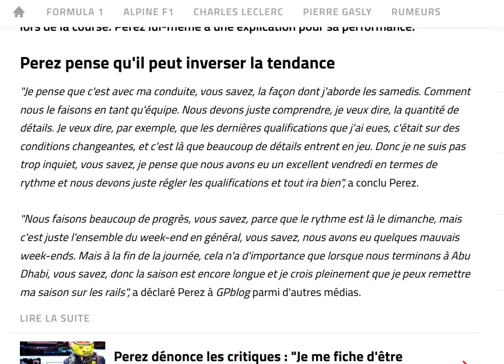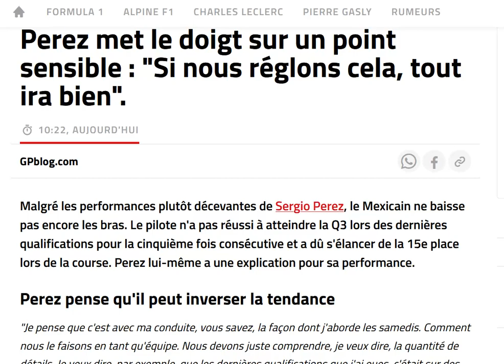Perez : je dois travailler mes qualifications et alors tout ira bien !